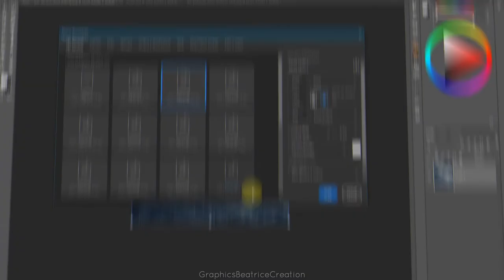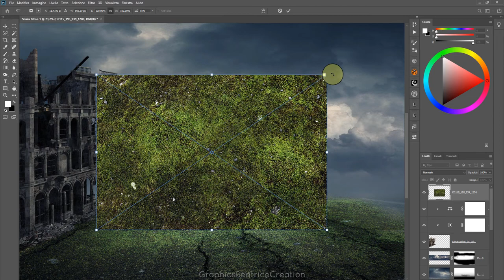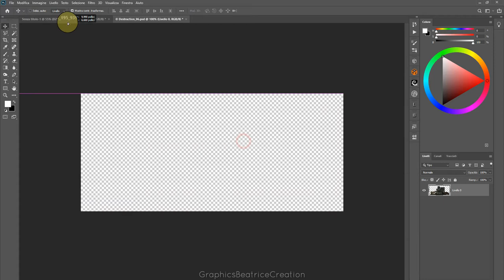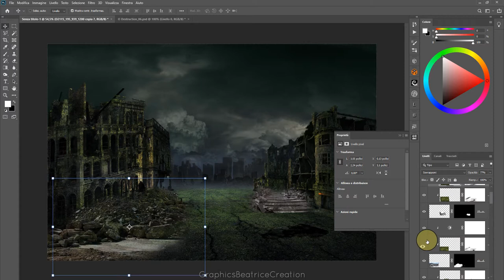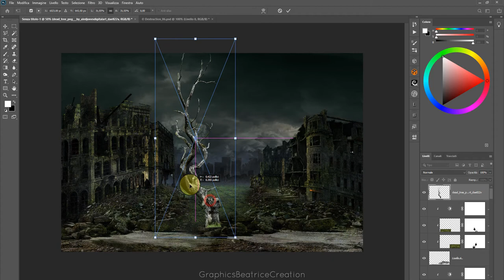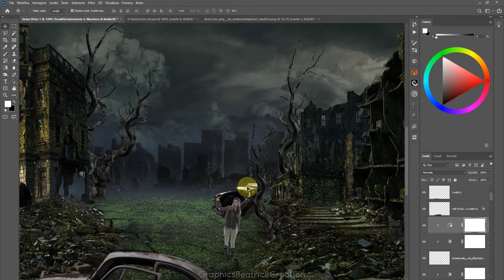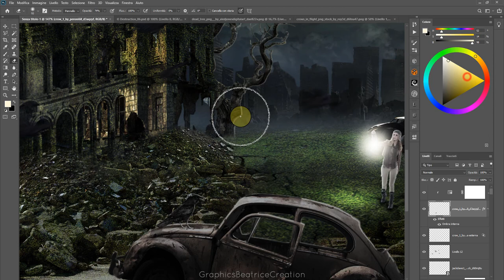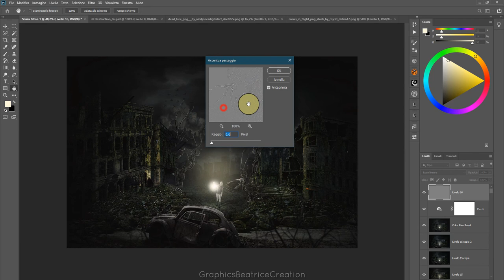Manipolation Tutorial Photoshop: Apocalypse Now_GB Audio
Manipolation Tutorial Photoshop

Creato da GraphicsBeatrice

Video eseguito